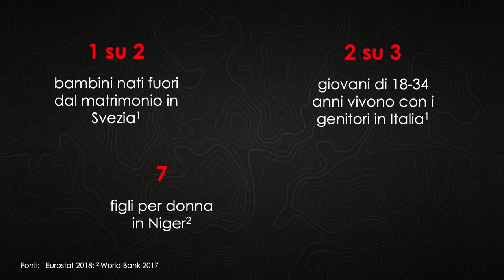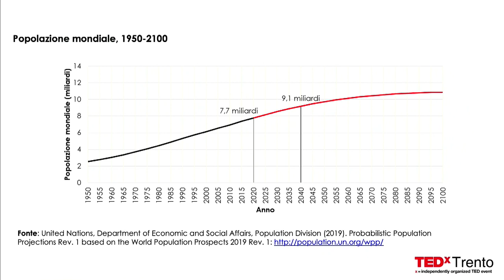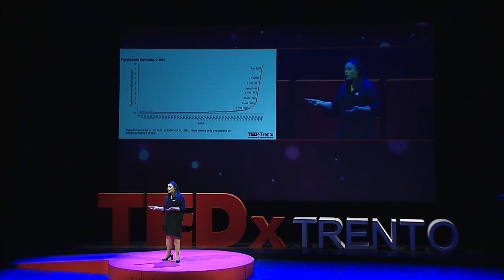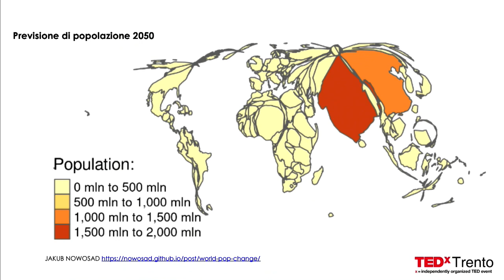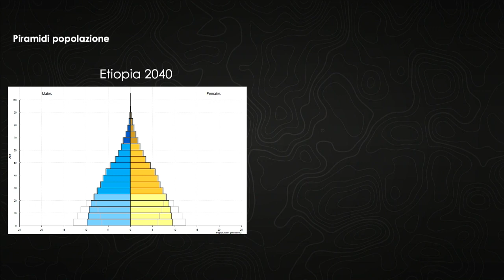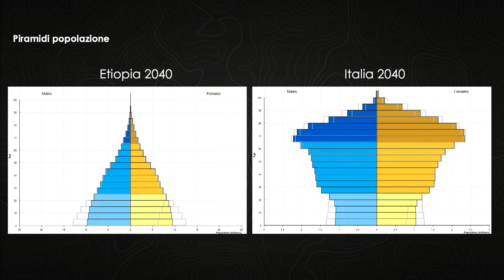Capire il futuro con la demografia | Agnese Vitali | TEDxTrento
Per la prima volta nella storia, il numero di ultra 65-enni è superiore a quello dei bambini sotto i 5 anni e, nei paesi industrializzati, le giovani donne sono più istruite degli uomini. La popolazione mondiale non è mai stata così numerosa, eppure in Italia e in altri paesi la popolazione diminuisce. Prevedere i futuri trend demografici ci aiuta ad adattarci al cambiamento che questi inevitabilmente portano. Agnese Vitali è Professore Associato di Demografia presso il Dipartimento di Sociologia e Ricerca
Sociale dell'Università di Trento dal 2019. Precedentemente ha lavorato presso l’Università di
Southampton come Lecturer e poi professore Associato di Demografia e Statistica Sociale. Ha
conseguito una laurea in Discipline Economiche e Sociali e un dottorato in Statistica entrambi
presso l’Università Bocconi. I suoi principali interessi di ricerca riguardano la bassa fecondità e il
ruolo delle donne nel mondo del lavoro, nella famiglia e nella società. This talk was given at a TEDx event using the TED conference format but independently organized by a local community.